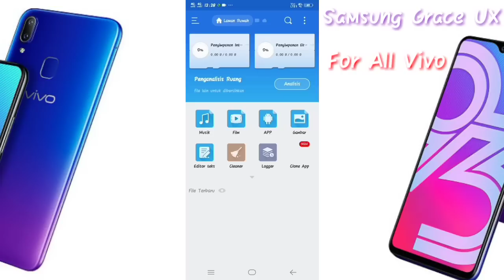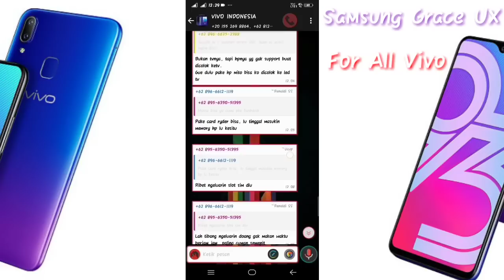Tema Grace Ux Samsung Vivo Y95, Y93, Y91, Y17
Untuk Password ditonton sampai selesai ya :)